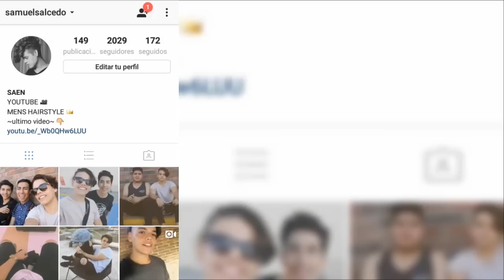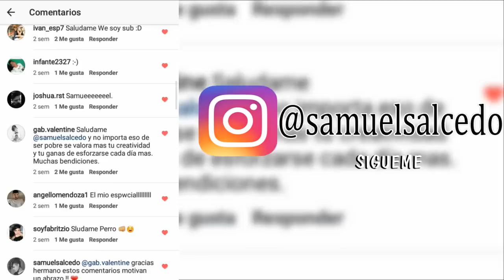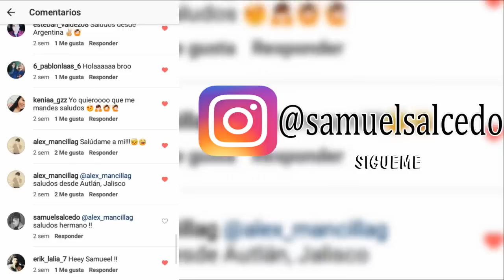COMO ELIMINAR EL ACNÉ // MI HISTORIA DE ACNÉ // ELIMINA ACNÉ PARA SIEMPRE !!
Contacto para Negocios, Publicidad o Recomendaciones

Cualquier cantidad es valida desde $1